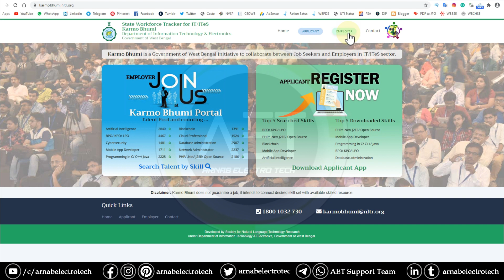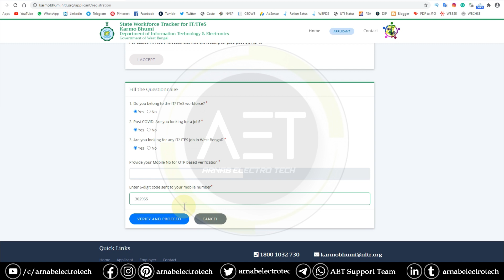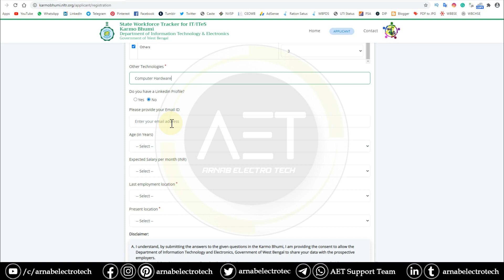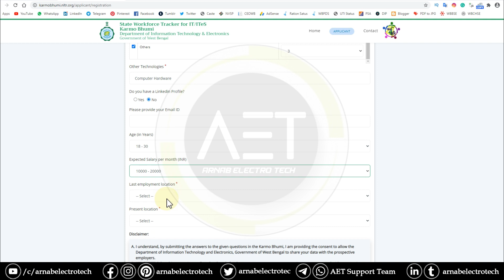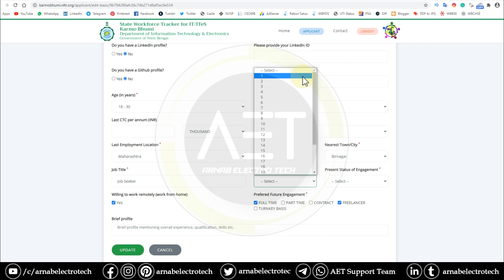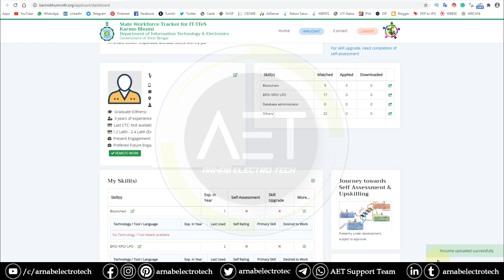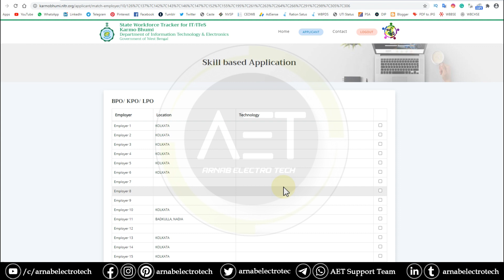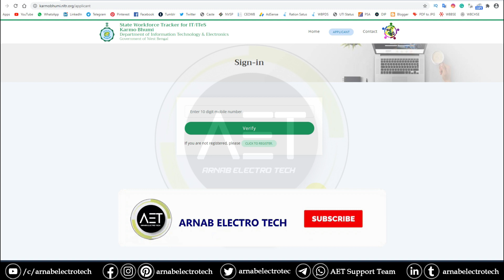How to get a job through Karmo Bhumi Portal | How to Apply Karmabhumi Job Portal | কর্মভূমী পোর্টাল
🙏In this video, I have discussed How to get a job through Karmo Bhumi Portal | How to Apply Karmabhumi Job Portal | কর্মভূমী পোর্টাল